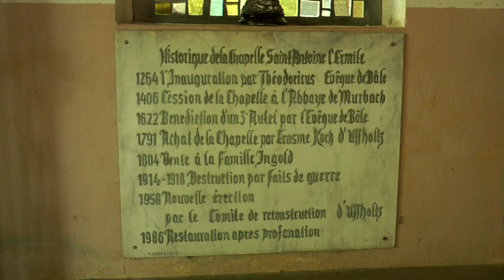Chapelle St Antoine UFFOLTZ (Magazine Paraboles 692)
LA CHAPELLE SAINT ANTOINE A UFFHOLTZ
Dédié à St Antoine le Grand, fondateur du monachisme chrétien au III° siècle, une petite chapelle domine la vallée d’Uffolz depuis le 13° siècle. Chaque année, autour du 17 janvier, jour de la St Antoine, une fête est organisée par la paroisse qui invite pèlerins et visiteurs à monter de nuit pour vénérer le saint ermite.
Reportage : Hervé JEGOU - Pierre NIDERCORN - Jean Pierre BERTRAND